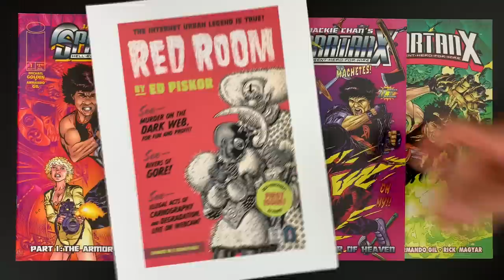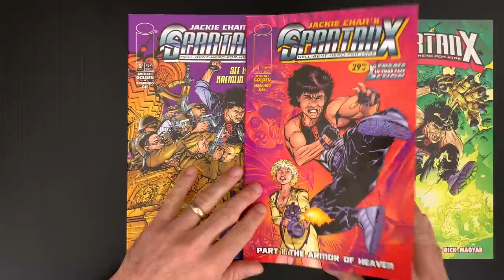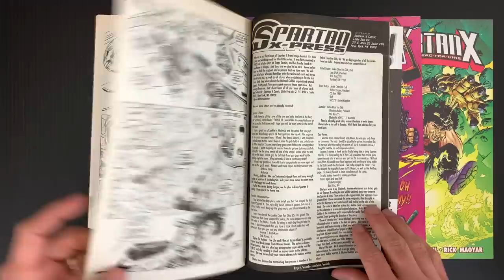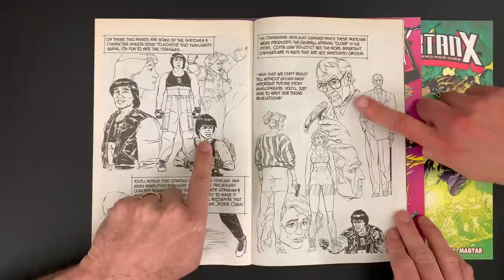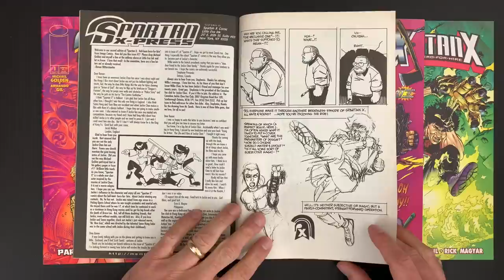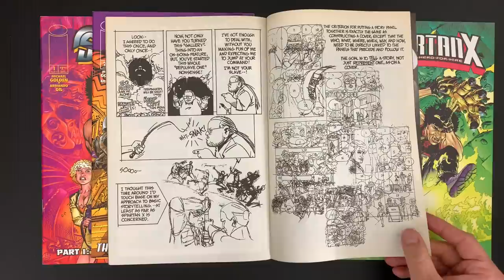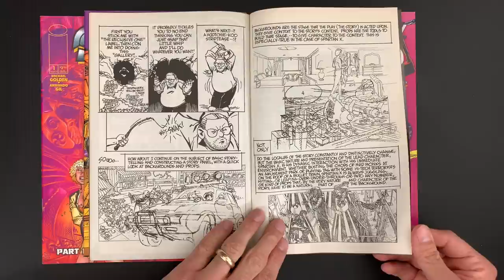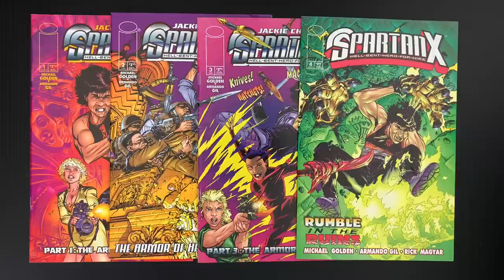How to Draw Comics The Michael Golden Way...in the Back of a 90s Jackie Chan Comic!